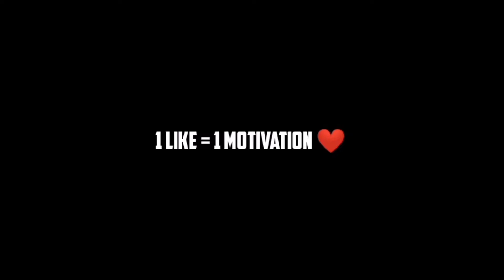SCRIMS EDITED MONTAGE 😍 // BGMI MONTAGE // LANDMINE OP // HONOR 8X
ᴡᴇʟᴄᴏᴍᴇ ᴛᴏ ᴛʜɪꜱ ᴄʜᴀɴɴᴇʟ. ᴅᴏ ʀᴇᴍᴇᴍʙᴇʀ ᴛᴏ ʟɪᴋᴇ, ꜱʜᴀʀᴇ ᴀɴᴅ ꜱᴜʙꜱᴄʀɪʙᴇ.

ᴀʙᴏᴜᴛ ᴍᴇ :- ɴᴀᴍᴇ :- (ꜱᴛɪʟʟ ɴᴏᴛ ʀᴇᴀᴠᴇᴀʟᴇᴅ)
ᴀɢᴇ :- 14 ʏᴇᴀʀꜱ ᴏʟᴅ
ᴀᴄʜɪᴠᴇᴍᴇɴᴛꜱ :- 1.ᴛ3 ꜰᴏʀ 9 ᴍᴏɴᴛʜꜱ
2. ᴛ2 ꜰᴏʀ 4 ᴍᴏɴᴛʜ
3. ꜱᴇᴍɪ - ᴛ1 ꜰᴏʀ 1 ᴡᴇᴇᴋ
ʀᴀɴᴋ :- ᴀᴄᴇ
ᴋᴅ :- 3.03
ᴄʟᴀᴡ :- ꜰɪᴠᴇ ꜰɪɴɢᴇʀꜱ
ɢʀᴀꜰɪᴄꜱ/ꜰᴘꜱ :- ꜱᴍᴏᴏᴛʜ / 60 ꜰᴘꜱ

ʙɢᴍɪ ɪᴅ :-
ɪᴅ ɴᴀᴍᴇ - LX・LandmineOP
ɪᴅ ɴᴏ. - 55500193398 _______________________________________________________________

ᴍʏ ꜱᴘᴇᴄꜱ: ᴅᴇᴠɪᴄᴇ 📱 - ʜᴏɴᴏʀ 8x (4ɢʙ /64ɢʙ)
ʜᴇᴀᴅᴘʜᴏɴᴇꜱ 🎧 - ʜᴘ ɢᴀᴍɪɴɢ ʜ200
ʀᴇᴄᴏʀᴅᴇᴅ - ᴀᴢ ʀᴇᴄᴏʀᴅᴇʀ
ᴇᴅɪᴛᴇᴅ - ᴋɪɴᴇᴍᴀꜱᴛᴇʀ